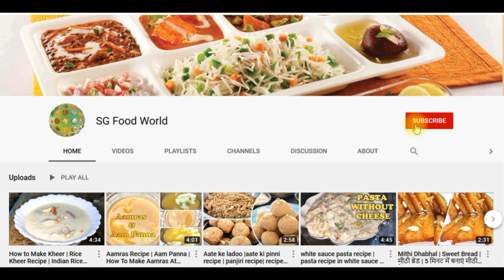Upma Recipe | Rava Upma | Suji ka Upma| Indian Breakfast Recipe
Upma is a flavorful South Indian breakfast dish made from rava or cream of wheat.
This traditional dish involves cooking roasted rava in water that has been flavored by ghee (or oil), cashews, chana dal (husked chickpeas), onion and additional herbs and spices. Sugar can be added for a mildly sweet and savory dish.
This steaming hot breakfast dish can be made vegan by using oil instead of ghee. Full of warmth, flavor and deliciousness, this upma tastes so good. So why not take a break from that boring oatmeal and try something new? You can’t lose!

Serving – 4

Ingredients:
Onion - 2 medium size chopped
Coriander Dhaniya - chopped
Lemon – 1
Green chili – 1 chopped
Corn – 2 tbsp boiled or steamed
Kadi patta – 4-5 leaves
Semolina (Sooji) – 1 cup (200 gm)
Water – 3 cup
Split chickpeas (Chane ki daal) – 2 tbsp
Melted Ghee -3 tbsp
Rai – ¼ tsp
Sarso – ¼ tsp

Enjoy restaurant Style Upma with your friends and family.